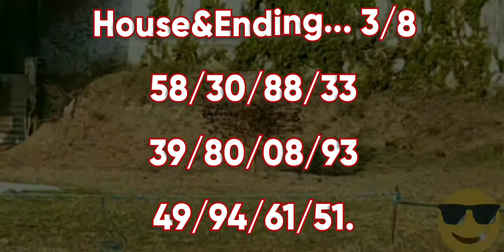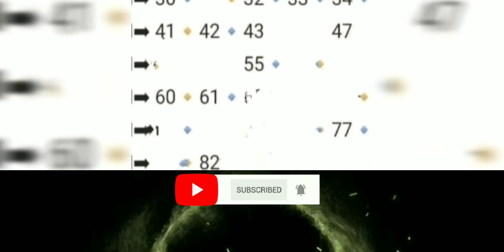5 March 2022.shillong teer. Dream game.